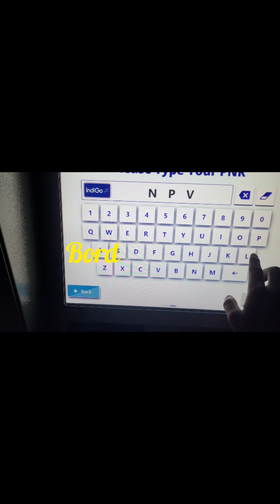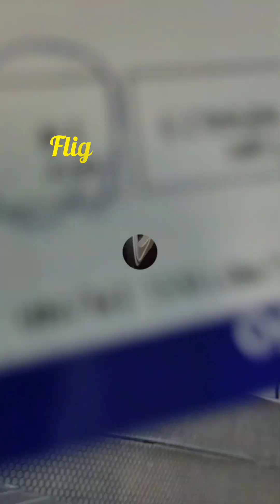My First Flight Vlog ✈️ | How to travel First time in plane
my First Flight Vlog